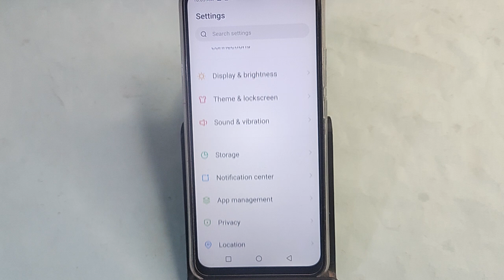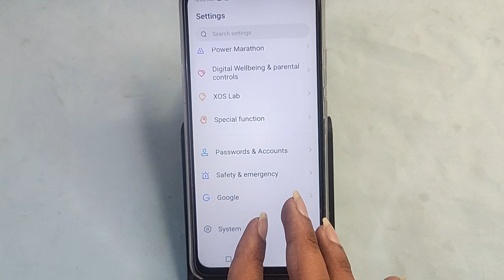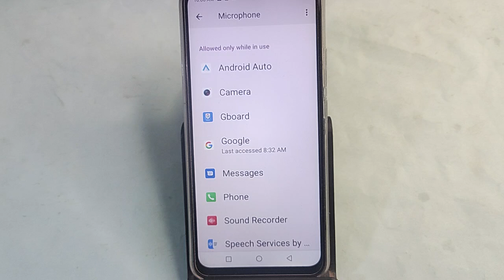Infinix Note 40 Pro me mic speaker not working, Infinix Note 40 Pro ka microphone problem solve kais